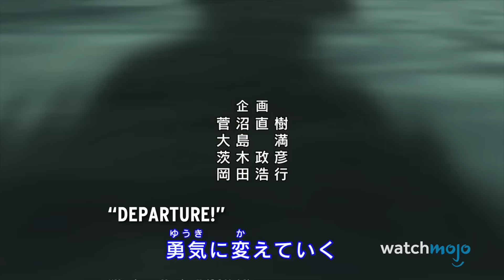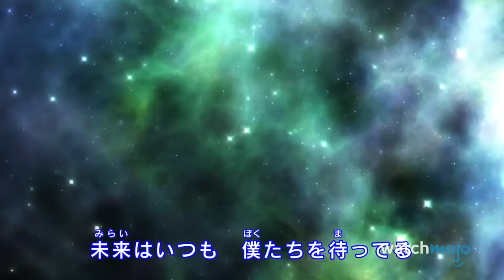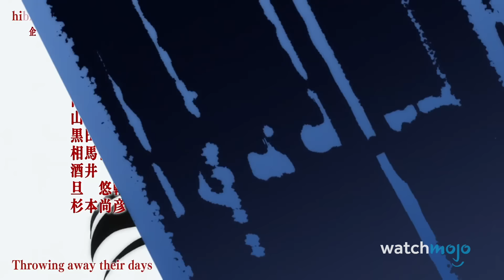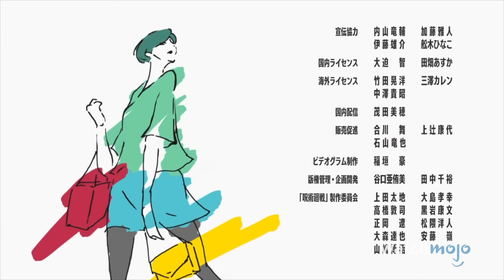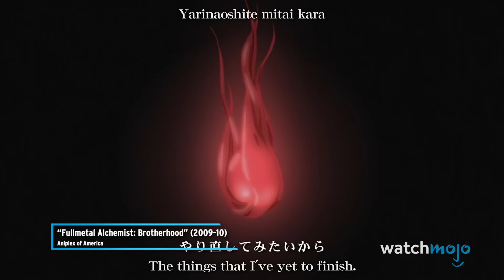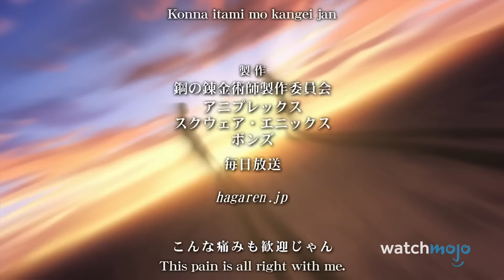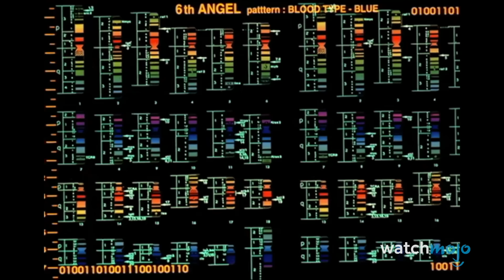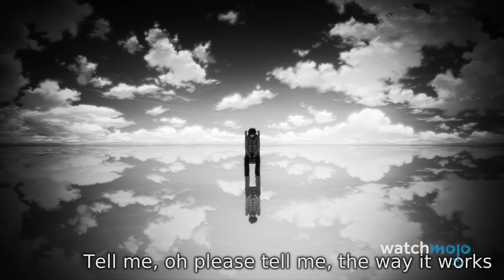Top 20 Most Popular Anime Songs of All Time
Every anime fan should have these in their music library! Join Ashley as we look over the songs across the anime scene that have become legendary over the years, as heard in series such as "Bleach", "Attack on Titan", "JoJo's Bizarre Adventure", and more! Which of these do you consider a certified banger?